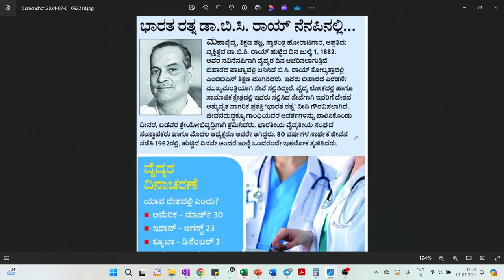HAPPY DOCTOR'S DAY TO ALL DOCTORS AND FUTURE DOCTORS